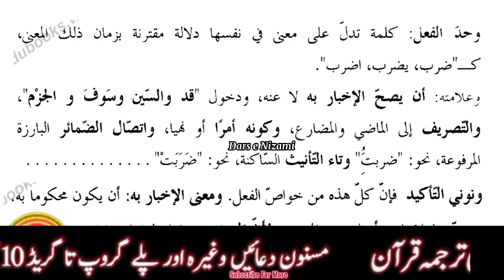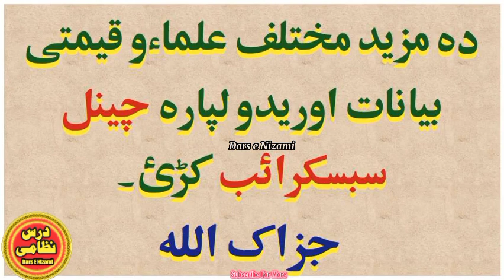Hidayat Un Nahwa Pashto Lecture # 07 by Sheikh Shahabuddin |Dars e Nizami |Pashto new bayanat